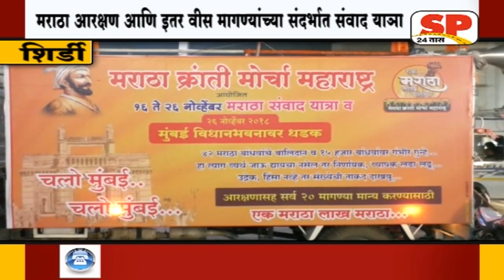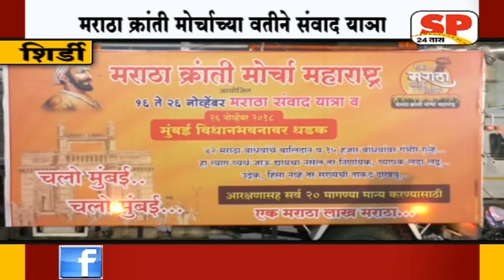शिर्डी- मराठा क्रांती मोर्चाच्या वतीने सामाजिक कार्यकत्याची सवांद याञा ...SP24 NEWS